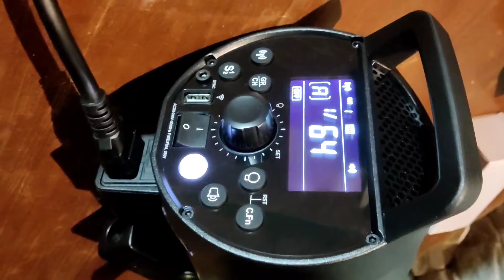UNBOXING Godox DP600 lll